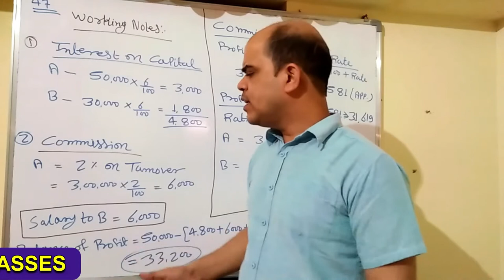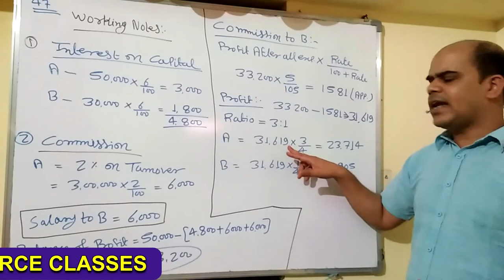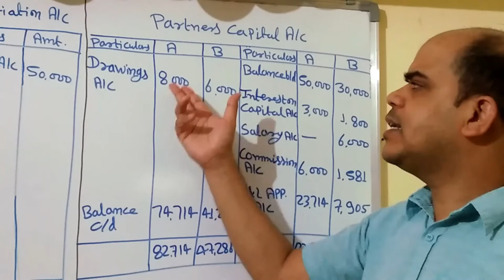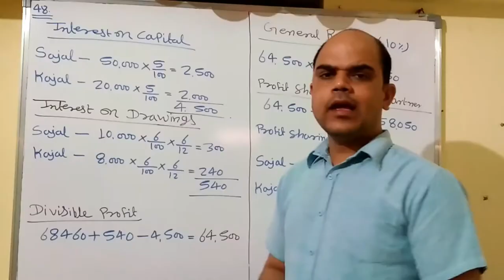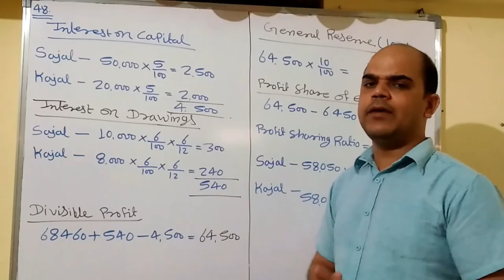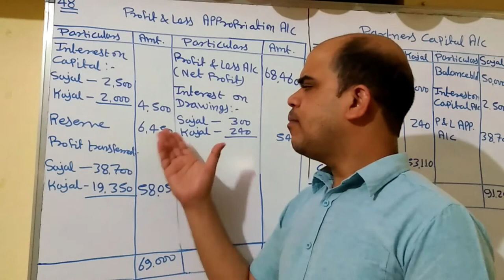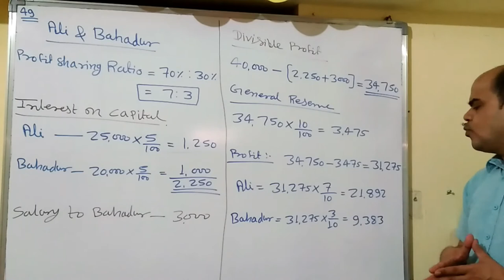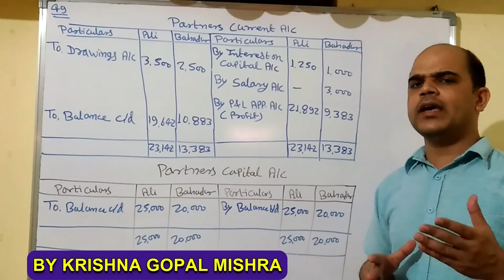CHAPTER – 2 ACCOUNTING FOR PARTNERSHIP FIRM FUNDAMENTAL /EXERCISE Q.NO.47 TO Q.NO.49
In this video we solve exercise problems chapter 2 accounting for partnership firm fundamental  EXERCISE QUESTION NO 47 TO QUESTION NO 49 T.S GREWAL'S Double Entry Book Keeping Volume I